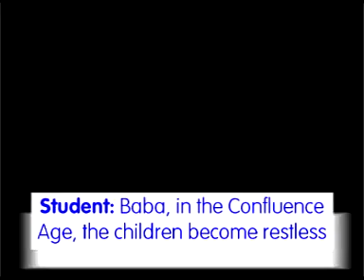350-D-1658 350 D 1658 The more you remember, the more the soul becomes powerful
350-D-1658 350 D 1658 The more you remember, the more the soul becomes powerful